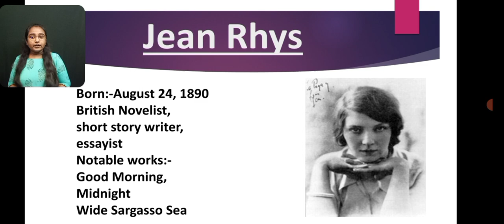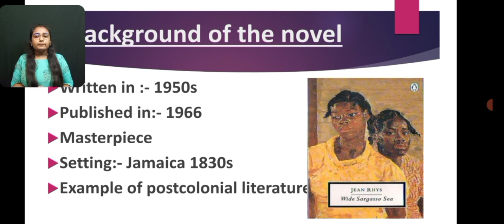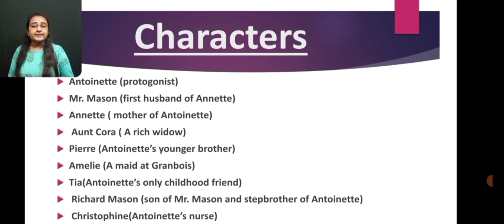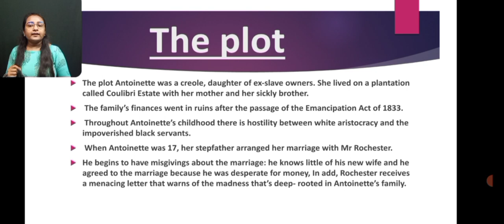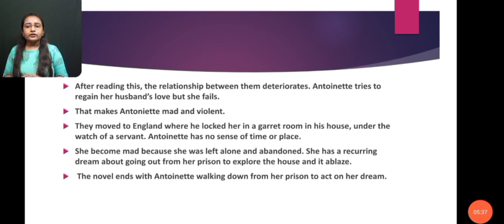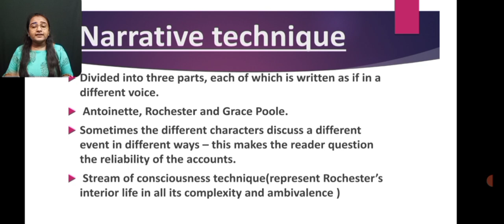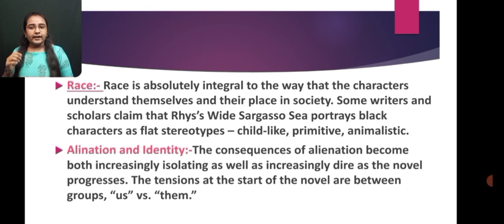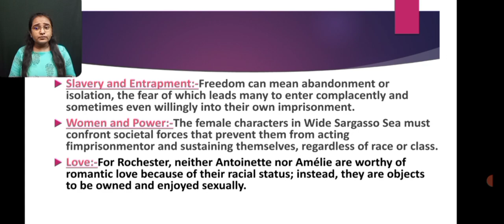Wide Sargasso Sea by Jean Rhys_Teacher's Day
Celebration of Virtual Teacher's Day, 5 September 2021
click here to appering in the quiz.